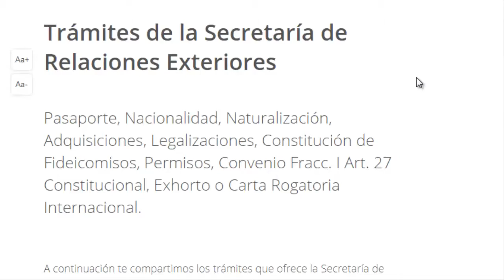¡Tú puedes ser mexicano!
Obtén tu nacionalidad mexicana por naturalización, prepárate y adquiere conocimientos de nuestra cultura e idioma, conoce la nueva guía de estudios a partir del 15 de diciembre. ¡Tú puedes ser mexicano!